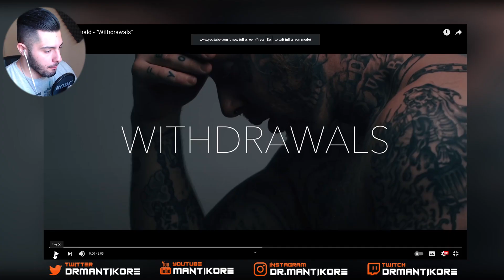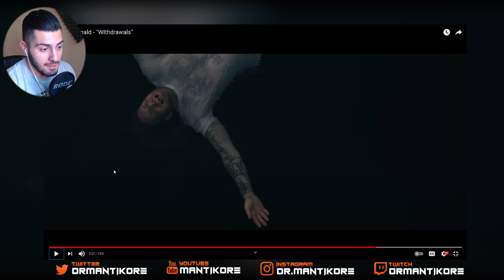I Didn't Expect This | Tom MacDonald - "Withdrawals" [REACTION!!]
LINKS TO MY NEW SONG:
You can stream the song on ALL streaming platforms including Deezer and Tidal. You can also purchase the song for £0.79 ($0.99) on Amazon or Apple music! Any love and support will be thoroughly appreciated ❤
🌟 Socials 🌟